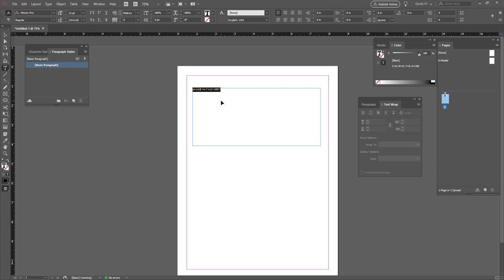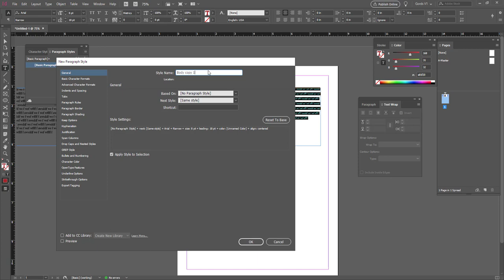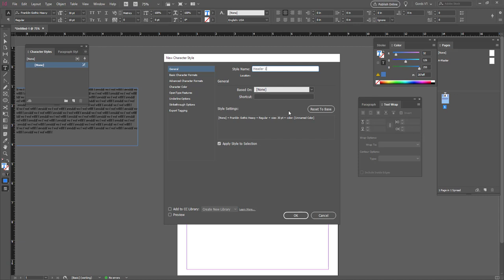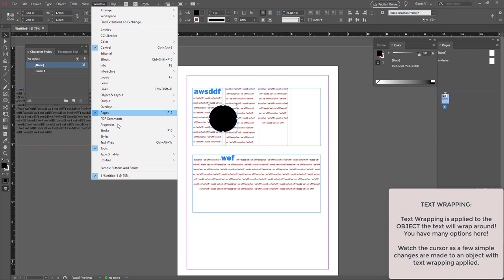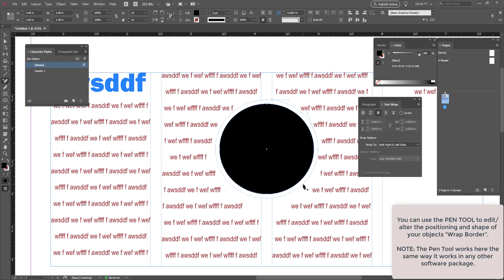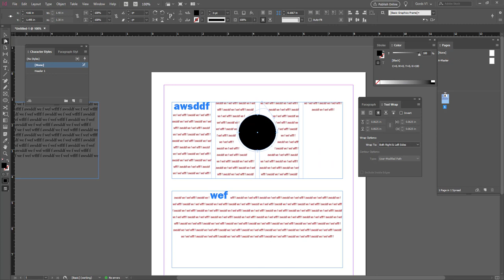INDESIGN -- Paragraph and Character Styles Text Frames Text Wrapping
INDESIGN

TOPIC: Paragraph and Character Styles, Text Frames and Text Wrapping.

This video is intended to be a VERY BRIEF "getting started" visual introduction to creating and applying Paragraph and Character Styles plus Text Frames and Text Wrapping to your document.

For more detailed and comprehensive information consult the InDesign help file or your Instructor.